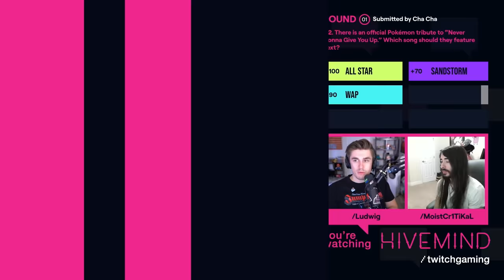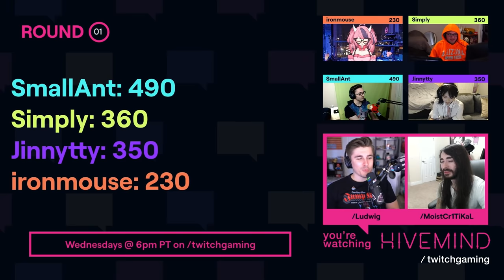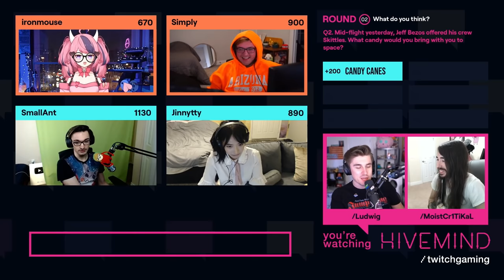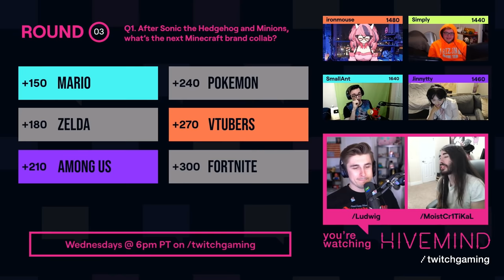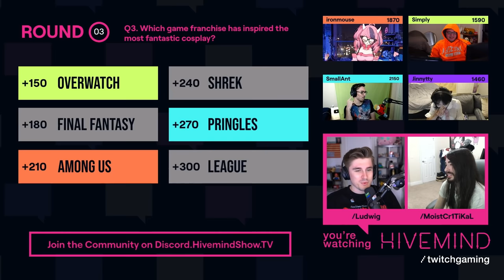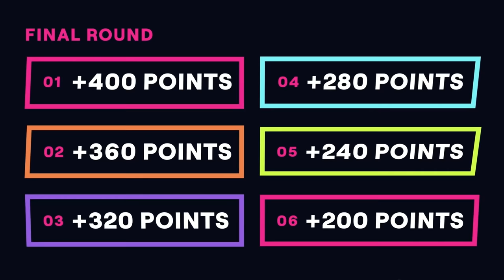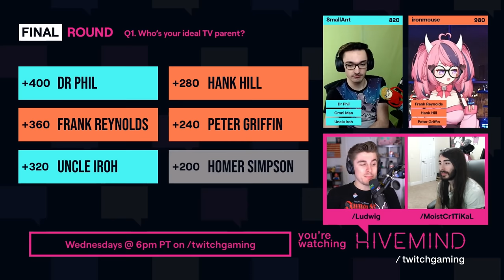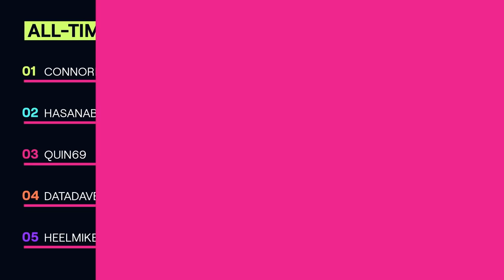Smallant Ruined My Gameshow...